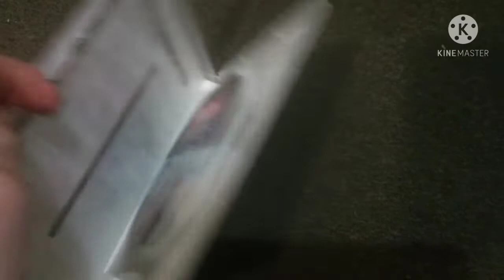DVD Update 27/04/21